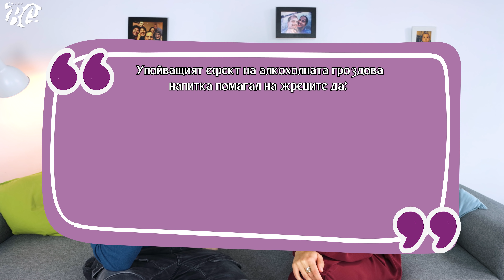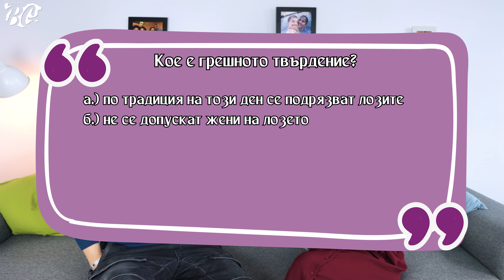СВЕТИ ВАЛЕНТИН vs ТРИФОН ЗАРЕЗАН Challenge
В новото ни Айде бг предизвикателство Християна отново се изправя срещу Ивайло.
Както в Думи Наобратно Challenge, така и тук сме снимали някои смешни видеа.
Кой знае повече за Свети Валентин и Трифон Зарезан? Дали ще победи денят на влюбените или този на виното? В какво се превърна Ивайло и каква изненада му подари Християна?
Забавлявайте се с този чалендж и се обичайте.

Музика: NALICE
Изпълнител: Jason Farnham